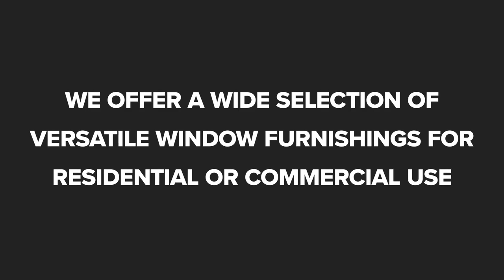Winflo Curtains Launceston Tasmania 7250X